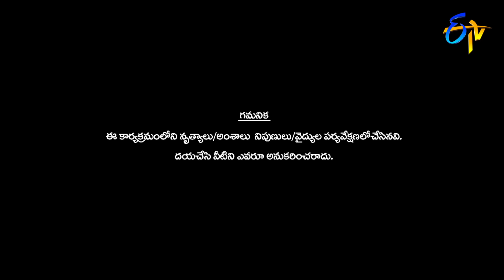Dhee Champions | 30th September 2020 | Full Episode | ETV Telugu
The judges, team leaders, contestants and the anchor are in full throttle to entertain the audience by playing their part in the show.